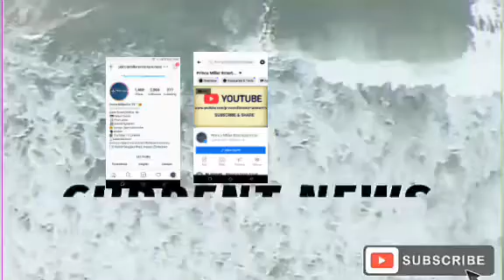BEITBRIDGE HIT BY FLASH FLOODS • UPDATE • DAILY NEWS